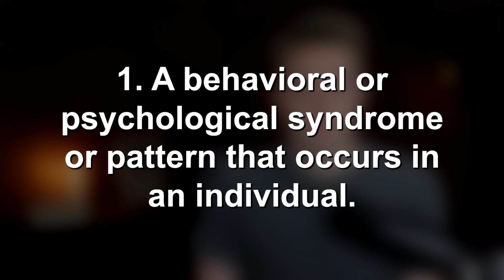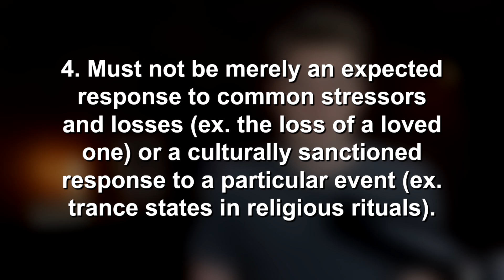4 Things Atheists Should Never Say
Some common sayings and ideas within the atheist community are just wrong. I'm an atheist, so it's up to me to correct my peers when they're mistaken. If we care about humanism / humanistic values, science , and skepticism, we can't propagate falsehoods like "Religion is a mental illness," or "Religion was just invented to control people." If we're going to talk about it, we need to actually understand the history and psychology of religious belief, and represented accurately.

I see a lot of these sayings and ideas as vestiges of "New atheism" from the hayday of The God Delusion, God Is Not Great, and the Four Horsemen: Richard Dawkins, Sam Harris, Christopher Hitchens, and Daniel Dennett. Regardless of their source, atheists shouldn't say these things. Like I've said previously in videos like Why Theists Can't Convert Atheists, we should strive for positive, constructive discourse with theists.

-Links-